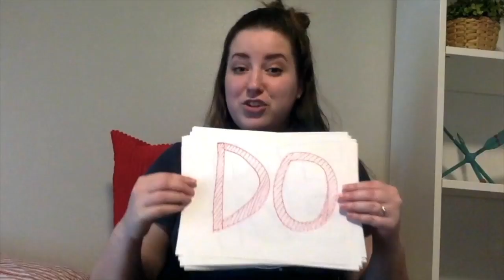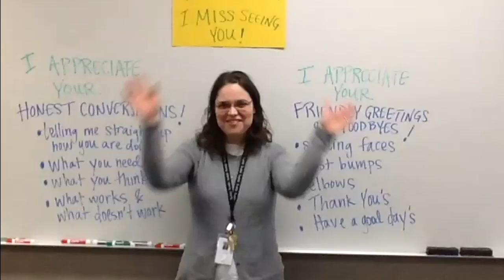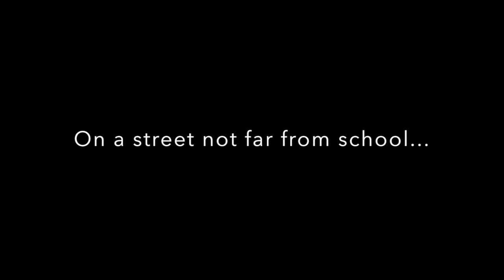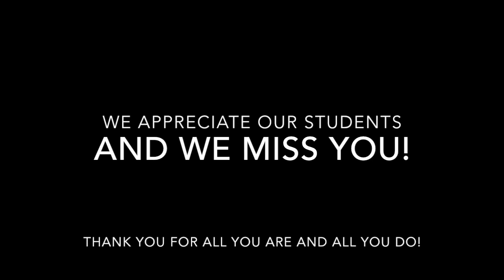Student Appreciation Week - Messages from Our Teachers